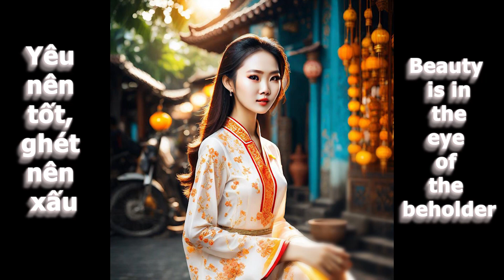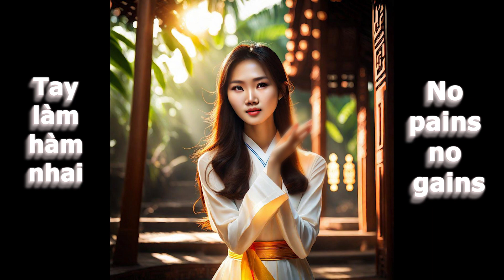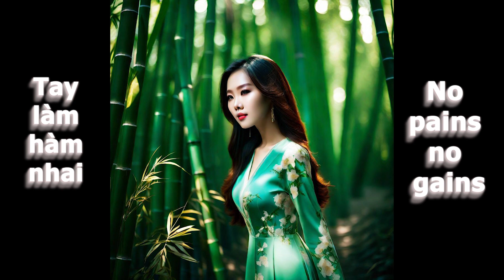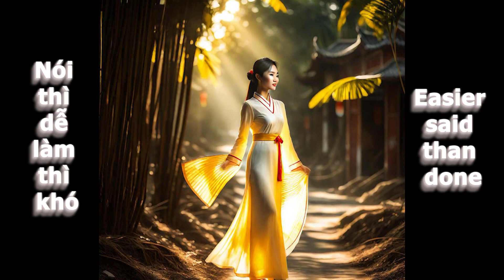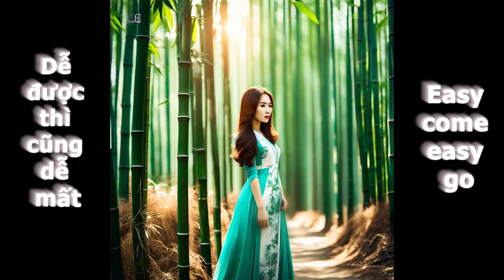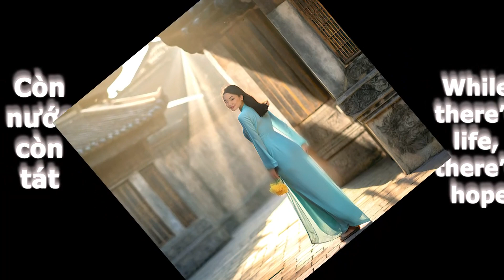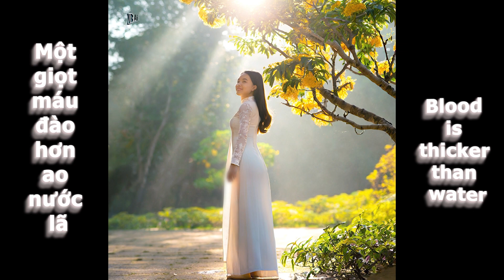Một Chiếc Áo Dài Đẹp Của Người Con Gái Việt Nam - A Beautiful Ao Dai of a Vietnamese Girl.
Áo dài không chỉ đơn thuần là trang phục; nó là một hiện tượng văn hóa đan xen giữa lịch sử, truyền thống và phong cách đương đại. Sức hấp dẫn lâu dài của nó, được đánh dấu bằng thiết kế vượt thời gian, khả năng thích ứng và ý nghĩa văn hóa, định vị nó như một biểu tượng sống của bản sắc Việt Nam. Từ sự phức tạp trong đường thêu cho đến những câu chuyện văn hóa được dệt trên tấm vải, chiếc áo dài là minh chứng cho vẻ đẹp, sự duyên dáng và sự kiên cường của truyền thống Việt Nam. Trong áo dài, quá khứ và hiện tại hội tụ, tạo nên tấm thảm bản sắc vượt thời gian, một kiệt tác văn hóa tiếp tục thu hút trái tim và trí tưởng tượng của người mặc nó cũng như những người chiêm ngưỡng vẻ đẹp của nó.
 Ao dai is not simply a costume; it is a cultural phenomenon that intertwines history, tradition and contemporary style. Its enduring appeal, marked by its timeless design, adaptability and cultural significance, positions it as a living symbol of Vietnamese identity. From the complexity of the embroidery to the cultural stories woven into the fabric, the ao dai is a testament to the beauty, grace and resilience of Vietnamese tradition. In the ao dai, past and present converge, creating a timeless tapestry of identity, a cultural masterpiece that continues to capture the hearts and imaginations of those who wear it as well as those who admire the beauty of It.